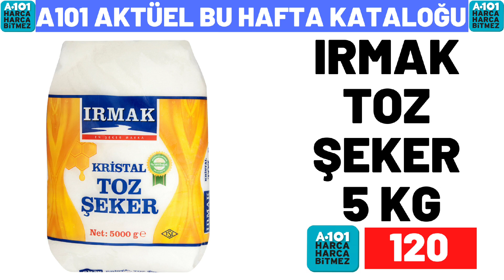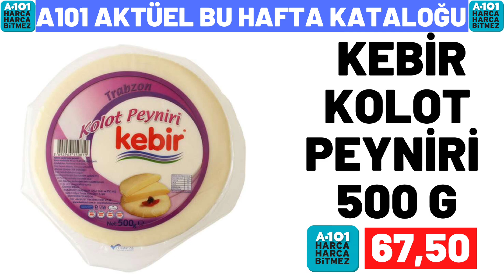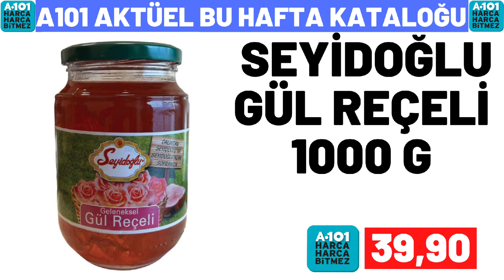A101 İNDİRİMLERİ | A101 13 TEMMUZ 2023 GELECEK KATALOĞU | A101 BU HAFTA ÜRÜNLERİ